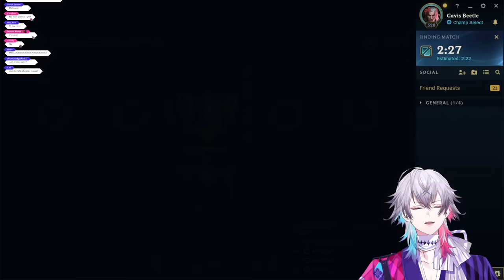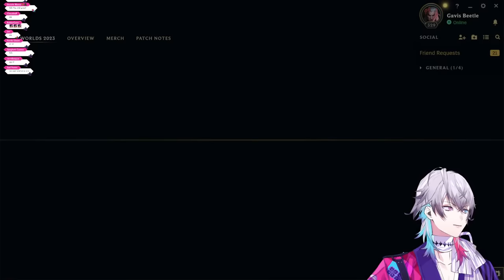[League of Legends] RANKED.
God help us all.
Art by: @abstractremus

If you're reading this swain.